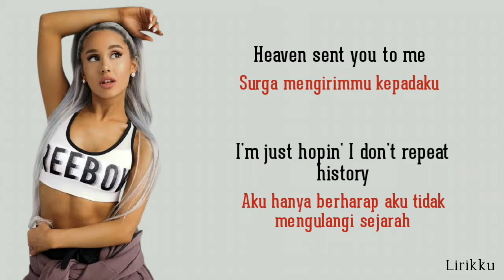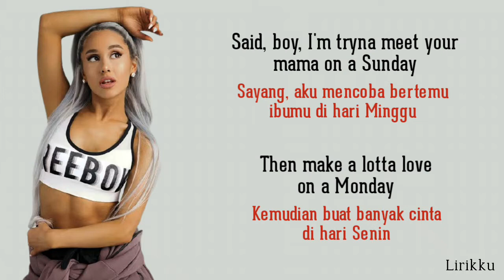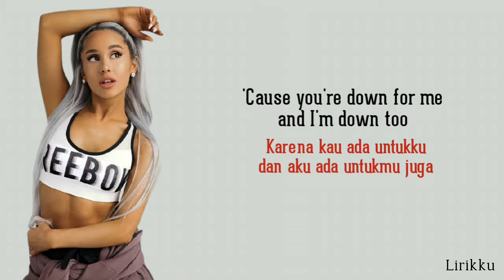Positions - Ariana Grande (Lirik Lagu Terjemahan)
🎤Penyanyi : Ariana Grande

Jangan lupa disubscribe channel Lirikku, like dan share vidio ini ke teman-teman kamu. Kira-kira lagu apa lagi nihh yang akan di buatkan lirik vidionya? Tulis komentar kamu di bawah.